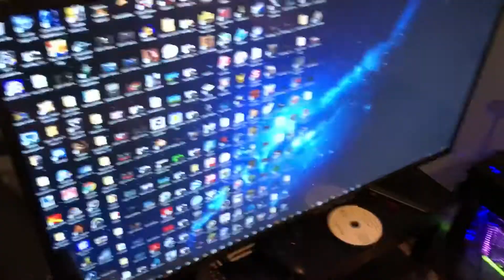YES! MORE EXCUSES! YOU JUST MADE MY DAY ADVISOR!!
10/10 if you got that reference.